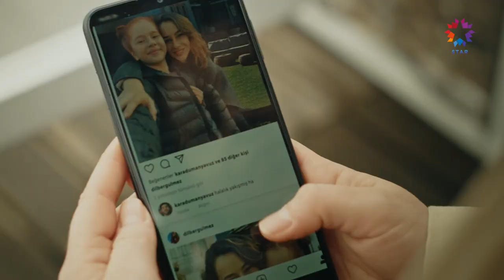Yeniden Aşık Olmak Gibi Bir Şey! | Çöp Adam 13. Bölüm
Tamer ailesini tatile çıkarıyor. GEÇ KALINMIŞ
BİR BALAYI

13. Bölüm Özeti:
Psikiyatristle görüşmesi sırasında yüzleştikleriyle alt üst olan Tamer, hayatıyla ilgili zor bir tercih yapar. Peri ise Dilber’in ziyareti sonrası istediği kanıtı elde etmenin sevincini yaşar ancak işler beklediği gibi gitmez. Tamer’in söyledikleriyle yıkılan Peri, iyice dibe sürüklenir.
Berrin, kocasını yeniden kazanmanın mutluluğu içindedir aynı zamanda Peri’yle yaşadığı yüzleşme, vicdanını rahatsız eder. Ahu, Cenk’le gizli gizli buluşmaya başlar. Herkesten sakladığı bu buluşmalardan birine beklenmedik biri tanık olur.
Meryem, Dilber ve Yavuz’un yakınlığından şüphelenir. Meryem’in içini kemiren kuşku ve kıskançlık, Yavuz’la ipleri koparma noktasına getirir. Peri’nin hayatlarından çıkması, yalıdaki herkesi rahatlatmıştır. Tam her şey rayına oturdu derken yaşanan bir gelişme, yalıyı temelinden sarsacaktır.

KÜNYE:
YAPIM: OGM Pictures
YÖNETMEN: Yağız Alp Akaydın
SENARYO: Melek Gençoğlu, Su Ersöz